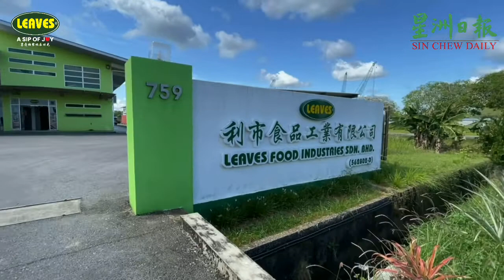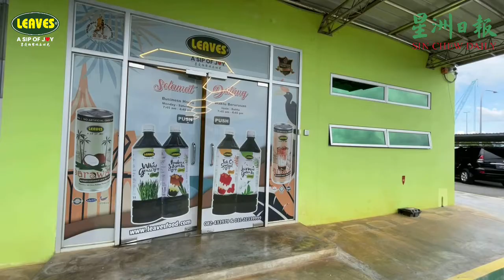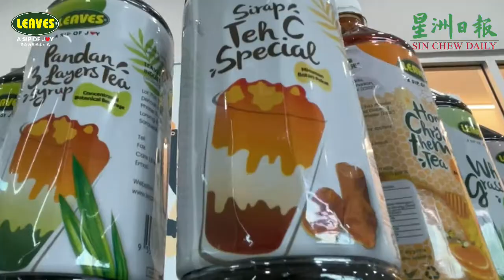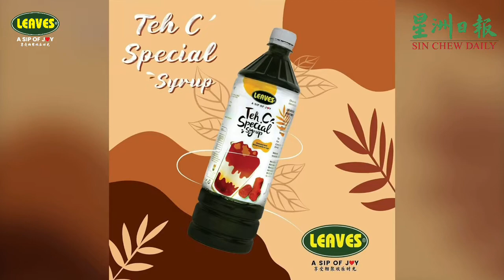LEAVES 享受相聚欢乐时光！第2集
创业过程，LEAVES 品牌 创业是否一帆风顺？

其实，背后的精彩故事都涵盖心血、辛酸、艰苦奋斗的实践经验。

LEAVES 公司是怎样从低潮迎向阳光，如今生意更是推向国际化？听听利市食品工业有限公司首席执行员蔡明伦分享LEAVES开创精彩历程。